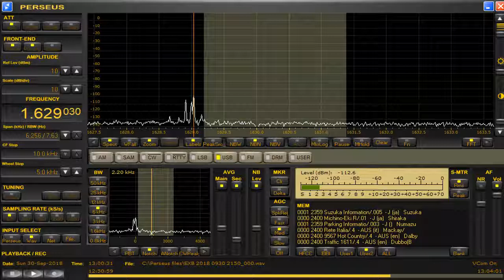1629 03 kHz Sep 30,2018 1300 UTX